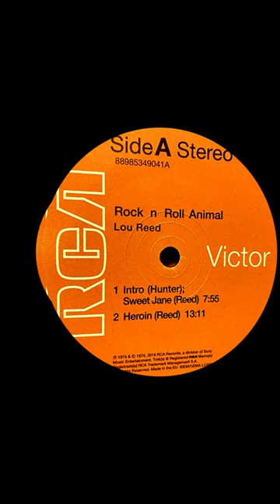Intro/Sweet Jane, live 1973 - Lou Reed, Steve Hunter, Dick Wagner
From the album "Rock n Roll Animal" released in 1974

The musicians were Pentti Glan (drums) and Prakash John (bass), Ray Colcord (keyboards), and Dick Wagner and Steve Hunter on guitars.
The album was recorded live on December 21, 1973, at Howard Stein's Academy of Music in New York City